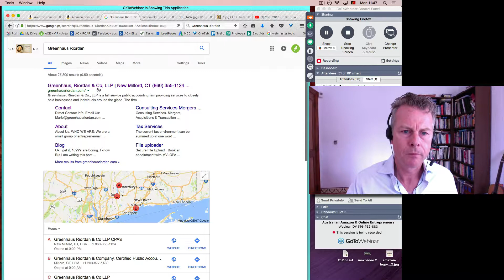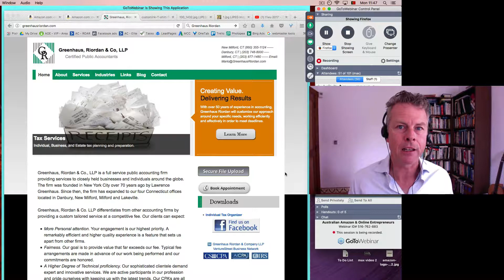Best tax agent in the USA for Amazon - Aussie Online Entrepreneurs - Amazon FBA Australia